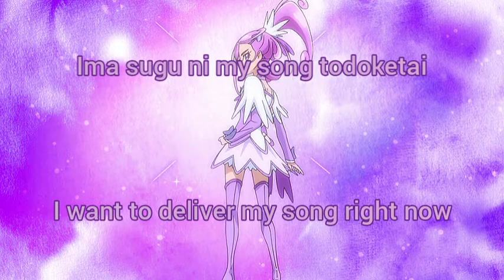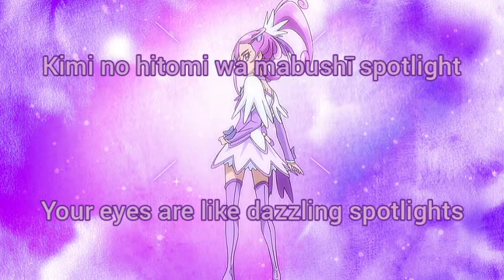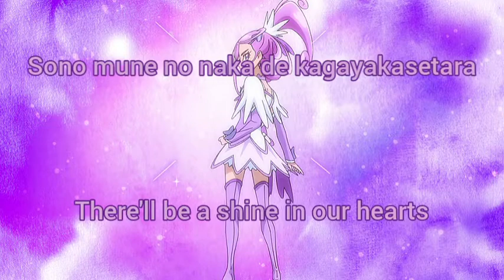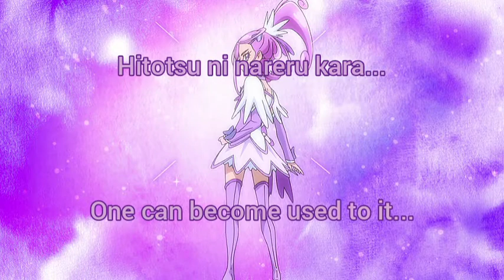~SONGBIRD~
This is the first of ten image songs by Makoto Kenzaki/Cure Sword. I'll be going on a Cure Sword craze for a while.